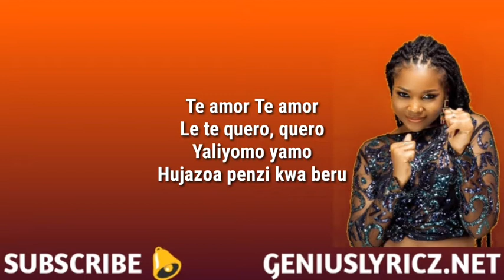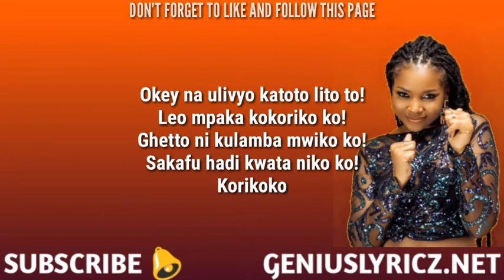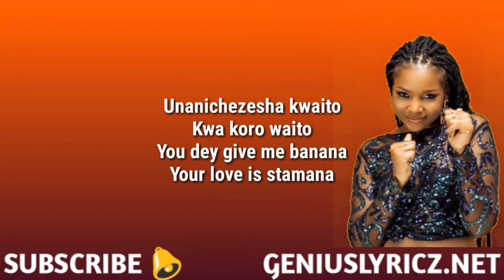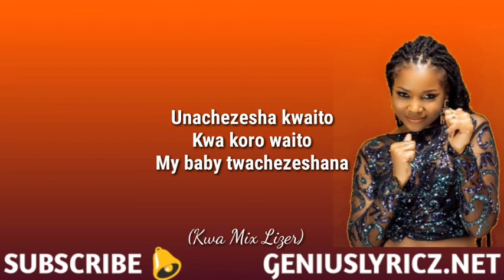ZUCHU FT DIAMOND PLATNUMZ - CHECHE (LYRICS WITH AUDIO) LINK IN THE DESCRIPTION